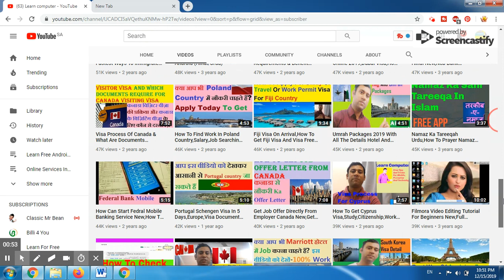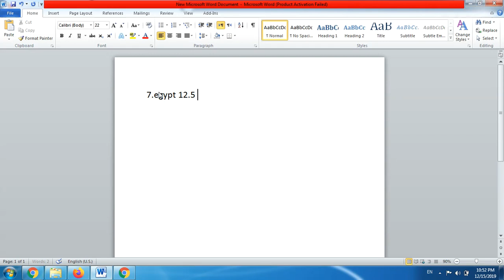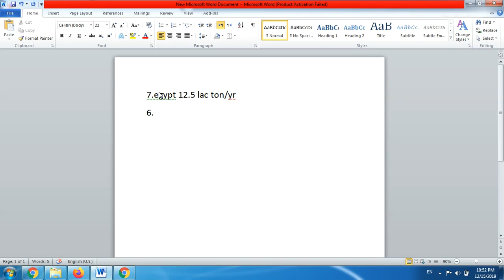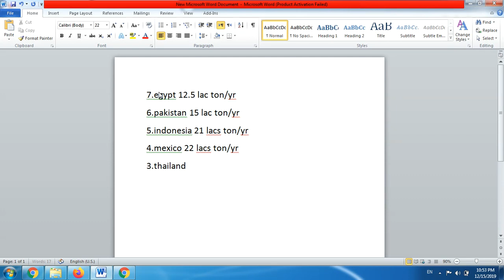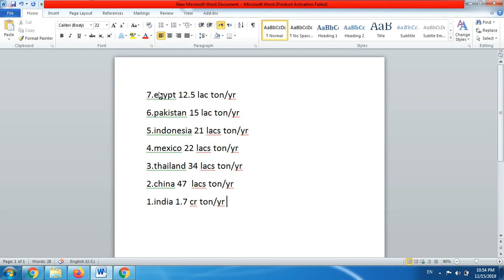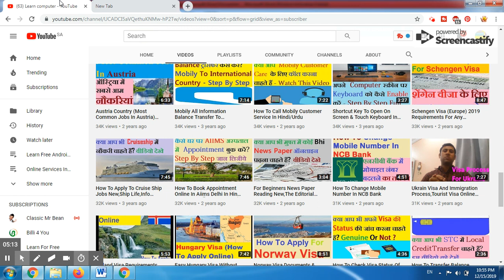Top 7 Mango Producing Countries In World ! Largest Mango Countries ! World Biggest Mango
Watch Free Top Seven Countries Which Produce Too Much Mangoes